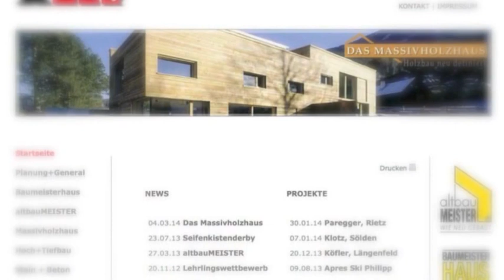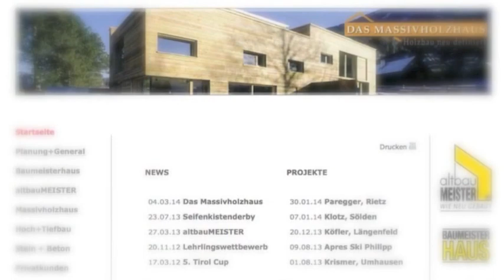das AUER MASSIVHOLZHAUS [schnell gebaut]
Bauzeit:Eine Woche. Video erstellt von Mag. (FH) Simon Haslinger 2014